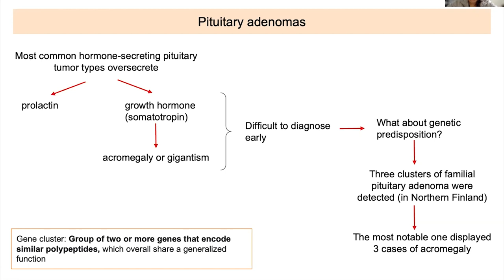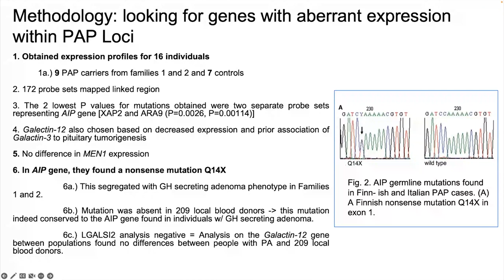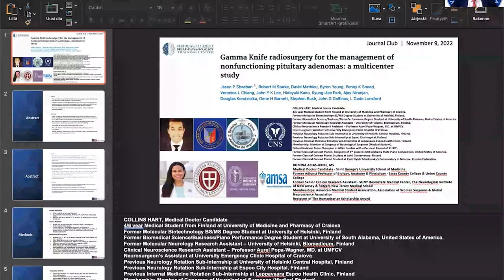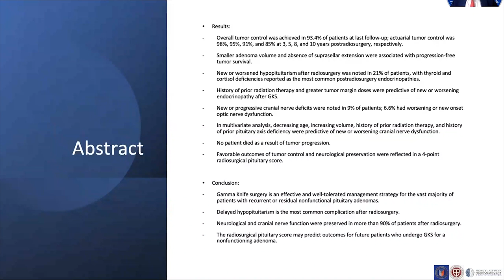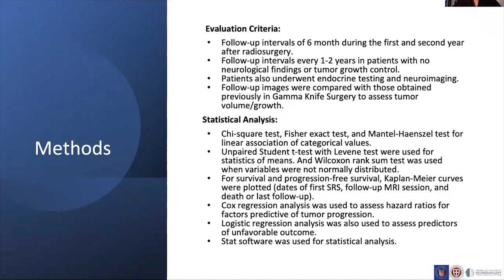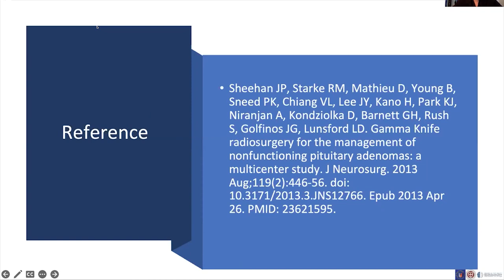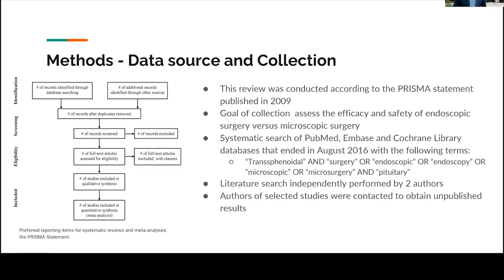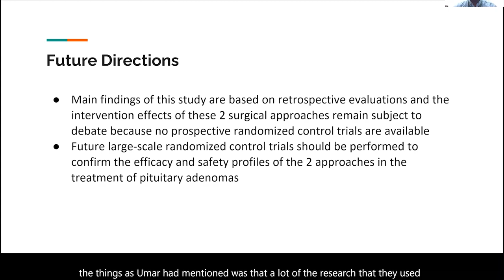Webinar Series 7: Pituitary Adenoma - Journal Club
Join Dr. Manish Aghi, UCSF Weill Institute for Neurosciences, Department of Neurological Surgery, as he moderates the pituitary adenoma journal club.

About Us

Future Neurosurgeons are training today! to register for live courses